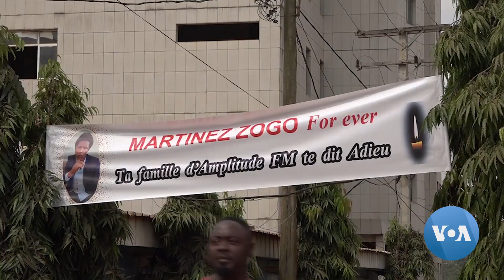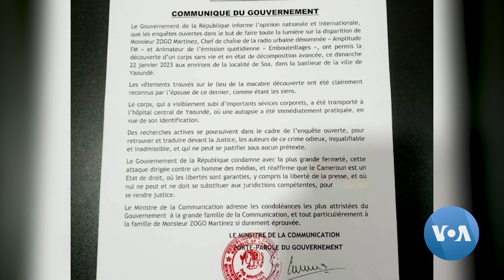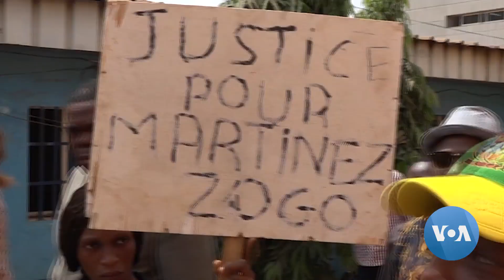Cameroonian Journalists Mourn Martinez Zogo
Media practitioners in Cameroon are calling for an investigation into the death of renowned journalist and radio host Martinez Zogo who was found dead on Monday after abduction. Practitioners also say Zogo’s death is proof that their profession is in danger and has left them in fear for their lives.

Reporter Emmanuel Jules Ntap has more from Cameroon’s capital, Yaoundé.